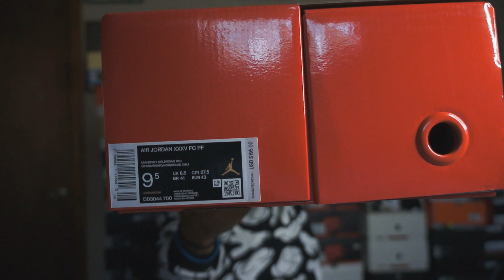Air Jordan 35 XXXV 'Dynasties' Review with on foot (US)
jordanxxxv

review of the new jordan 35 dynasties, originally released overseas but finally got a stateside release so i had to cop.